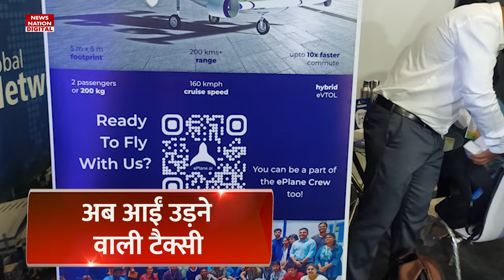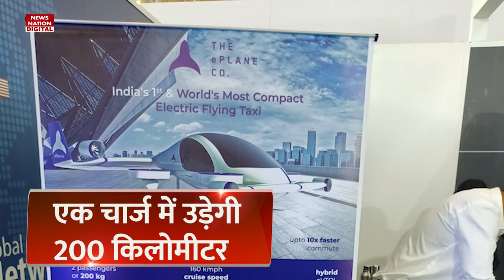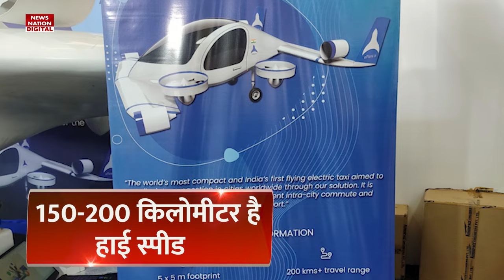भारत में उड़ने वाली टैक्सी का प्लान तैयार |Made in India e-flying taxi in Aero india 2023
उड़ने वाली टैक्सी को पेश किया है IIT, मद्रास के स्टार्टअप ने. इसने एक इलेक्ट्रिक फ्लाइंग टैक्सी का प्रोटोटाइप डिवेलप किया है. इसे बनाने वाली कंपनी का दावा है कि यह एक हेलीकॉप्टर से भी तेजी से पैसेंजर्स को एक से दूसरी जगह तक ले जा सकती है.
IIT Madras startup has introduced flying taxi. It has developed a prototype of an electric flying taxi. The company making it claims that it can take passengers from one place to another faster than a helicopter.